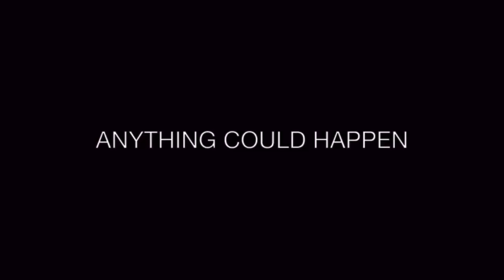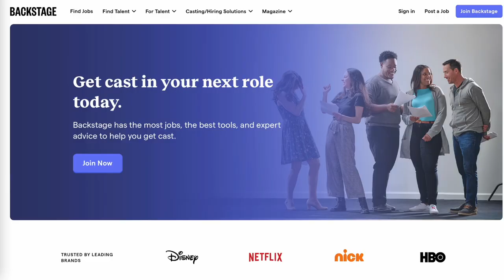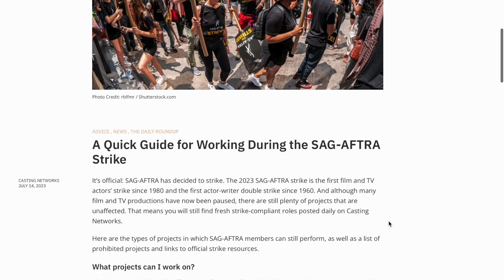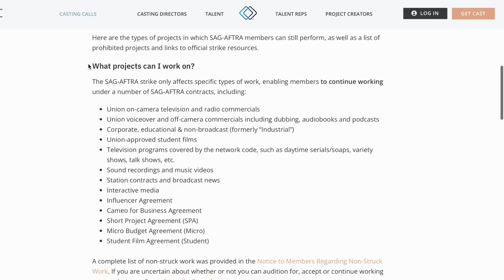The REAL truth about auditions + how do you even find them??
Alright y'all the results are here.

**social media in general is a great tool for auditions!
ily!!

-- LISTEN TO MY PODCAST:
Twenty Whatever